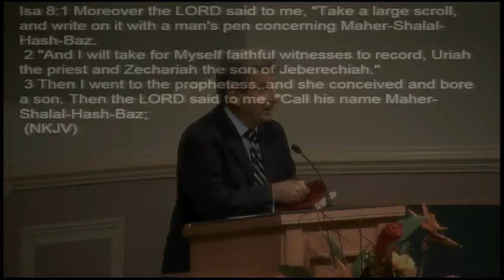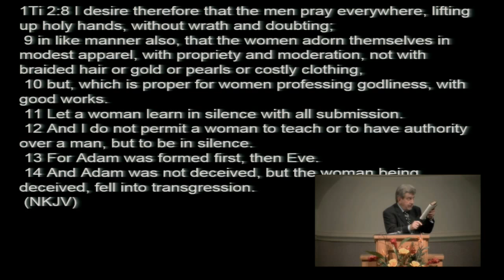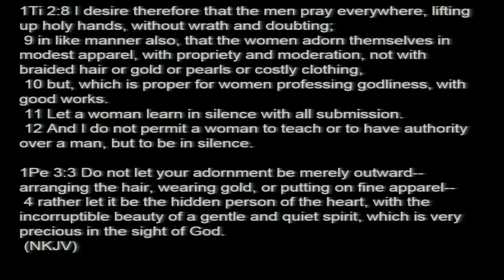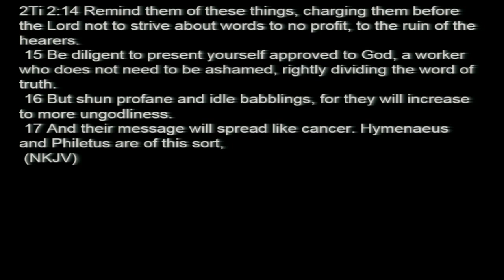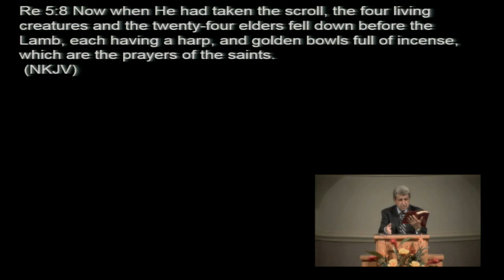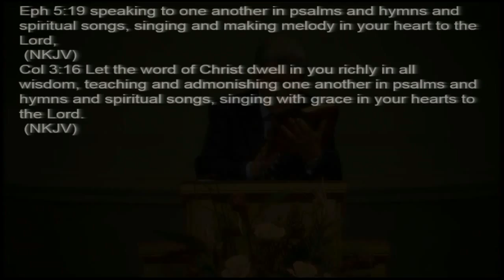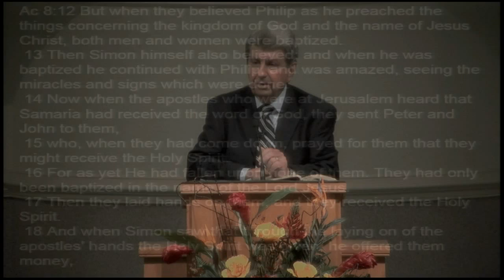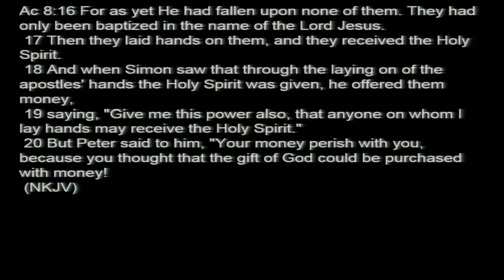Questions and Answers